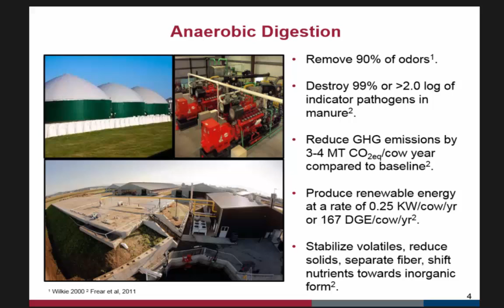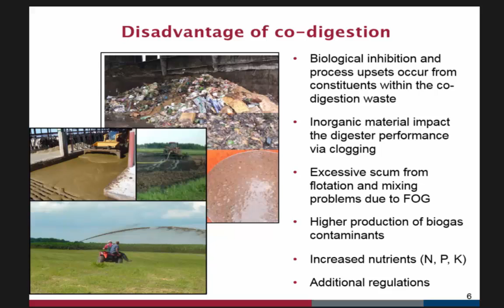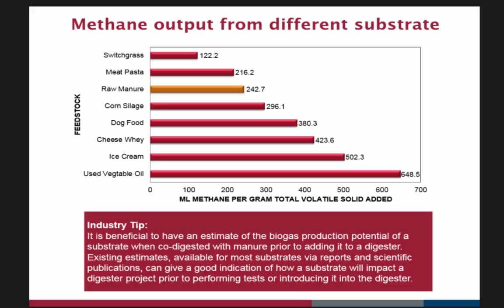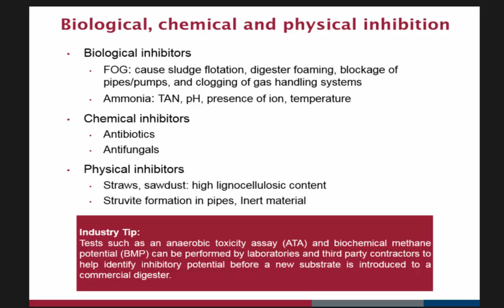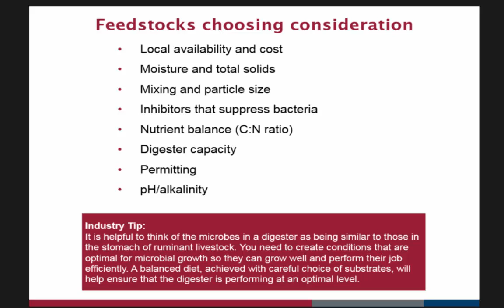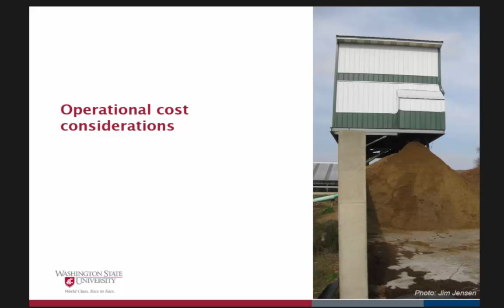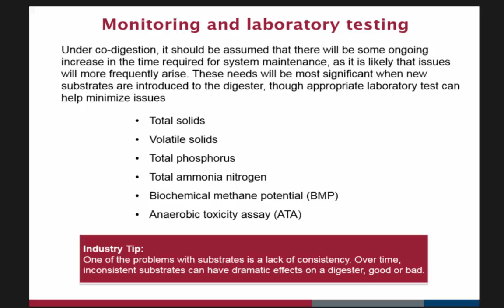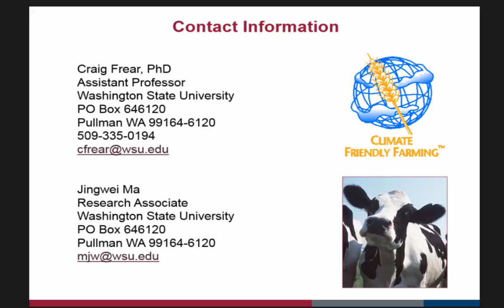Co-digestion: A Primer on Substrate Utilization and Project Considerations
An overwhelming percentage of farm-based, anaerobic digestion projects practice co-digestion for improved business models that result from revenues enhanced by tipping fees and extra biogas production. This presentation utilizes over a decade of research and practical experience available within the Pacific Northwest regarding co-digestion, highlighting its benefits, potential pitfalls, and project considerations. Throughout, specific industry examples, made available through a scientific survey of experts, are used to relay information.